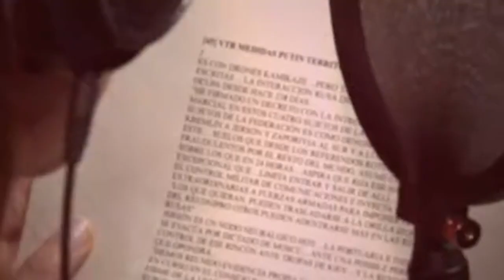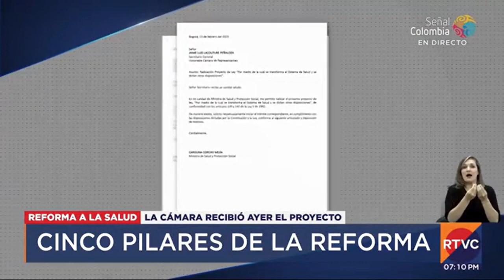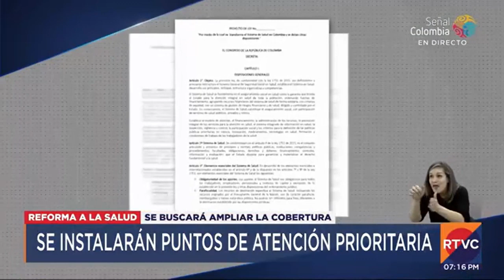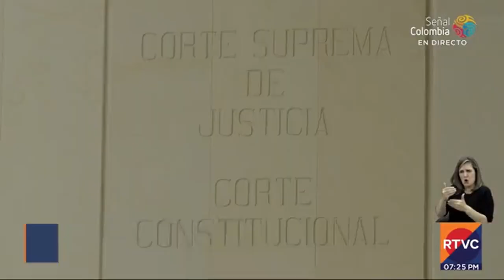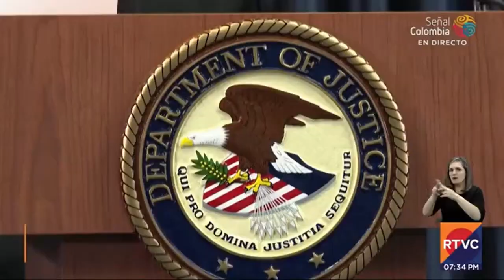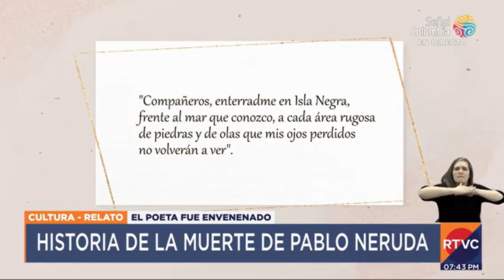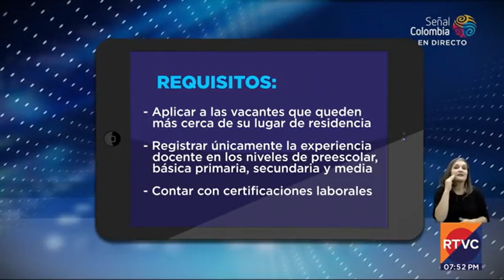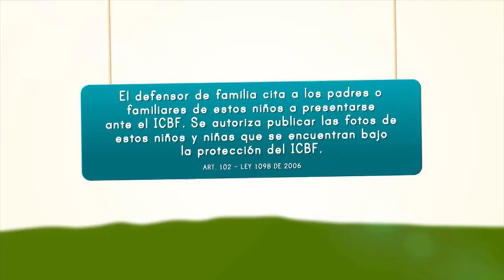RTVC Noticias | Emisión central - 14 de febrero de 2023